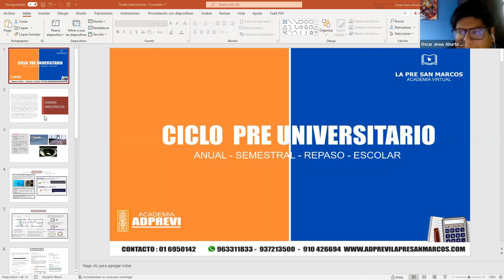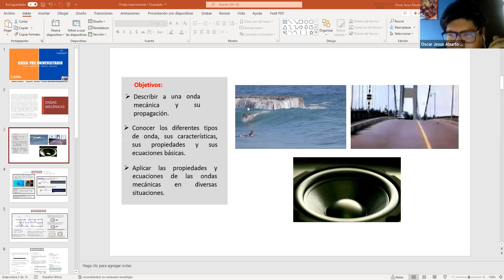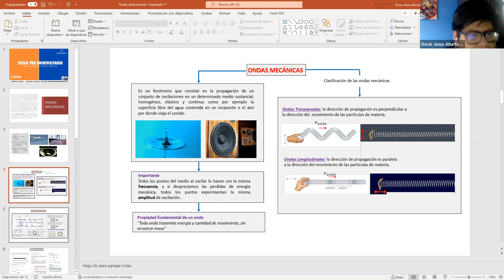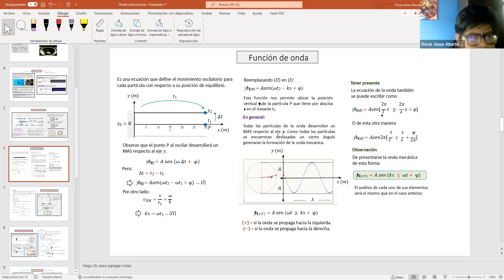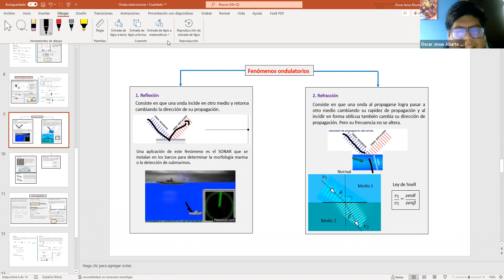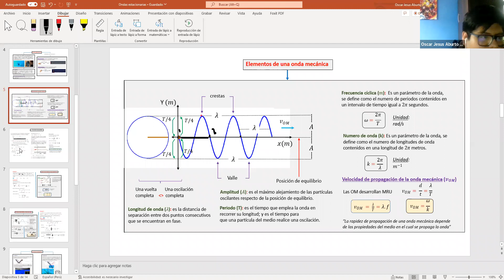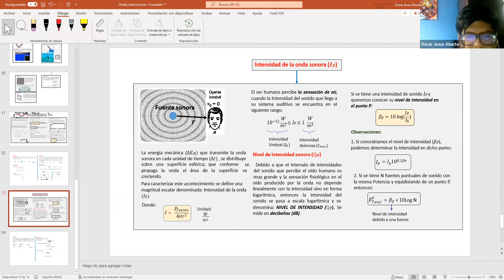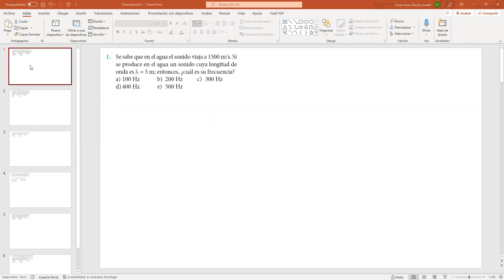FÍSICA 22/07 - TURNO MAÑANA